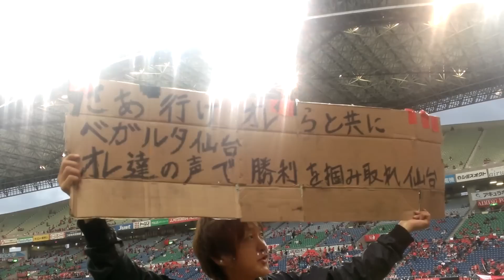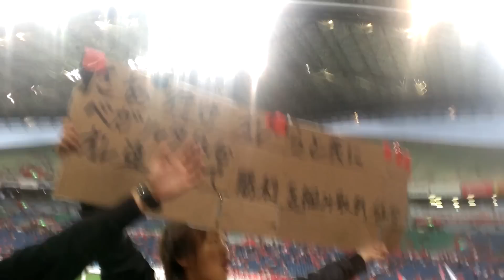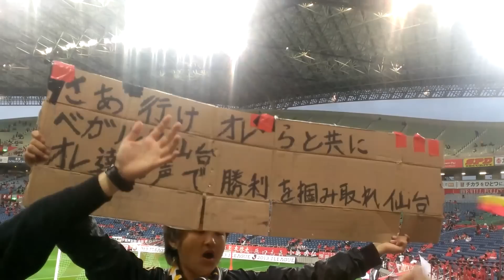20130529 浦和レッズ×ベガルタ仙台 新チャント「Why」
さあ行け俺らと共にベガルタ仙台 俺達の声で勝利を掴み取れ仙台